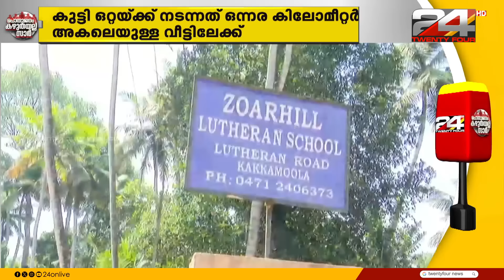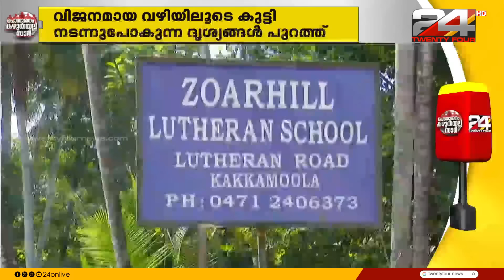ഡേ കെയറിൽ നിന്ന് ഒറ്റക്ക് വീട്ടിലേക്ക് നടന്ന് 2 വയസുകാരൻ, നടത്തിപ്പുകാര്‍ അറിഞ്ഞില്ല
തിരുവനന്തപുരം വെള്ളായണിയിൽ നഴ്സറി സ്കൂളിൽ നിന്ന് ഒറ്റയ്ക്ക് വീട്ടിലേക്ക് നടന്ന് രണ്ട് വയസുകാരൻ | പൊതുജനം കഴുതയല്ല സാർ

A two-year-old boy walked home alone from nursery school in Thiruvananthapuram Vellayani